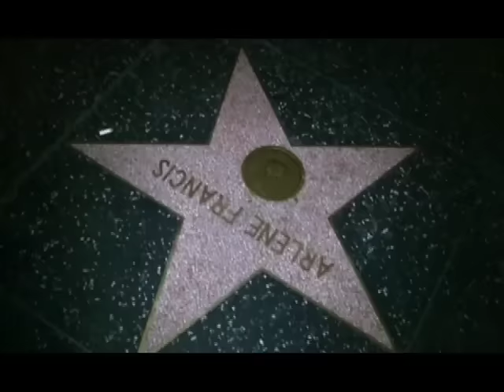Felix Da Housecat - We All Wanna Be Prince [Official Music Video]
"We All Wanna Be Prince" by Felix Da Housecat from He Was King, available now.